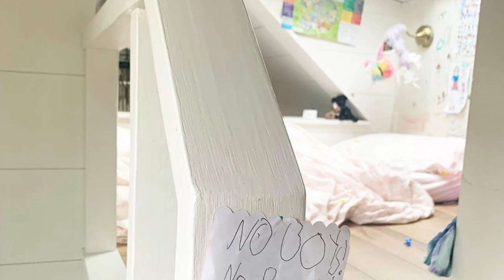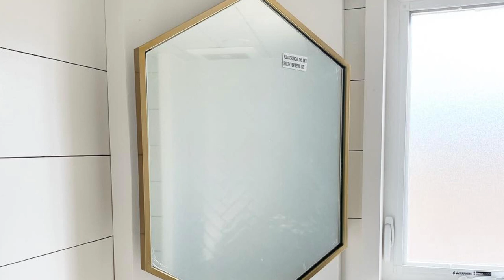Steinys Family of 5 Go Tiny In 38-Ft. Gooseneck Tiny House on Wheels | Viet Anh Design Home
Steinys Family of 5 Go Tiny In 38-Ft. Gooseneck Tiny House on Wheels

Sure it’s interesting when a single person or couple goes tiny, but it’s downright revolutionary when a family of 5 decides to downsize from 2,000+ square feet into just 366 (440 with lofts & slide outs).

The Steinys (@steinysgotiny on Instagram) decided to switch to full-time tiny living for a number of reasons — some financial, some for the sake of minimalism, and some family-and-job related. It was also an awesome project for husband Jason and his dad to work on together.

The couple designed and built the tiny home mostly themselves, hiring contractors for the steel frame and roofing. They now park in a lovely rural spot they found on Craigslist, where their three kids have room to roam free. Inside they have three bedrooms (one for the boys, a loft bedroom for their daughter, and their Master loft).